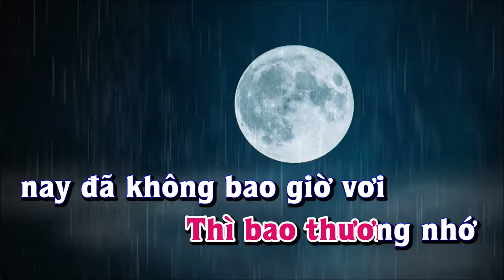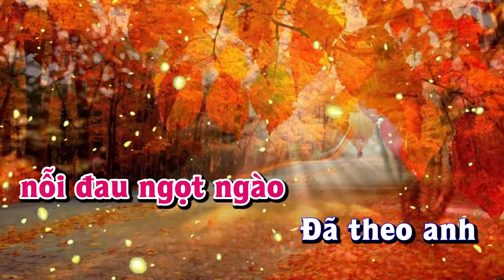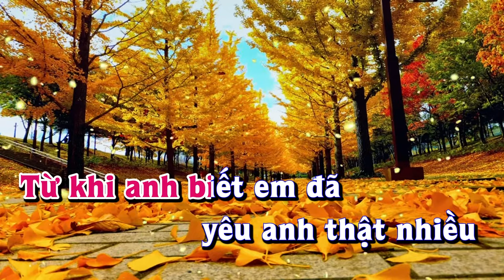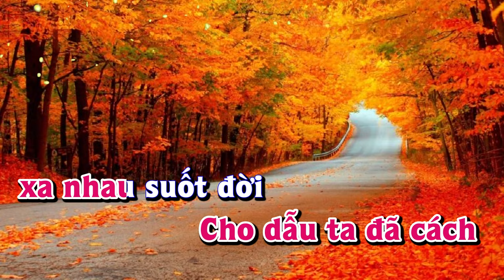Karaoke - NỔI ĐAU NGỌT NGÀO - Tone Nữ | Lê Lâm Music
Lê Lâm Music KaraokeNỔIĐAUNGỌTNGÀOToneNữ
KaraokeNhạcSốngNỔIĐAUNGỌTNGÀOToneNữ